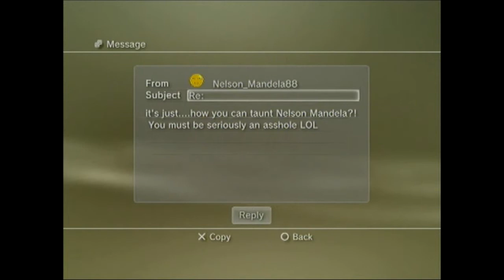RE5 Versus - The Seventh Evolution Compilation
A new compilation series with the title baring relevance as I have been practicing to get back to my prime. As this series progresses the difference in my gameplay will become apparent.